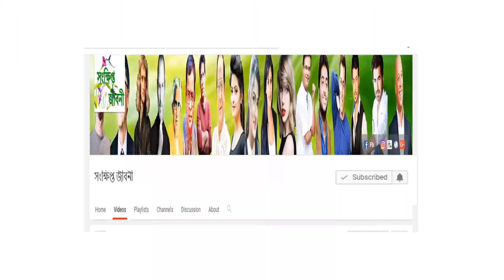বীর উত্তম এ কে খন্দকারের জীবনী ও মুক্তিযুদ্ধের ইতিহাস ।। Sonkhipto Jiboni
This Video About Of বীর উত্তম খেতাব প্রাপ্ত মুক্তিযোদ্ধা  এ কে খন্দকারের জীবনী

আবদুল করিম খন্দকার যিনি এ. কে. খন্দকার নামে পরিচিত (জন্ম ১ জানুয়ারি ১৯৩০) বাংলাদেশের একজন সাবেক সামরিক কর্মকর্তা যিনি বিমানবাহিনী থেকে অবসর গ্রহণের পর রাজনীতিতে সম্পৃক্ত হন। ... তিনি বাংলাদেশের স্বাধীনতা যুদ্ধে অংশগ্রহণ করেছেন ও উপ-প্রধান সেনাপতি হিসেবে কর্মরত ছিলেন।

Sonkhipto Jiboni Bangla Biography YouTube channel always tries to introduce something new to you. We believe that giving knowledge gives rise to it. So this is our little effort for you. Hope you like this video.

Stay With Us, Stay Happy, Stay Cool.